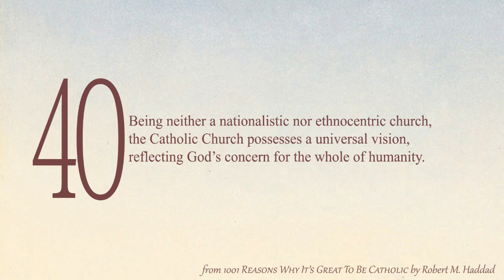1001 Reasons Why it's Great to Be Catholic! - Reason 40